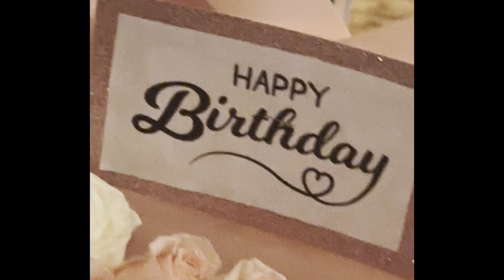MY BIRTHDAY OUTTING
Support my business and shop

Horn Lake Ms 38637